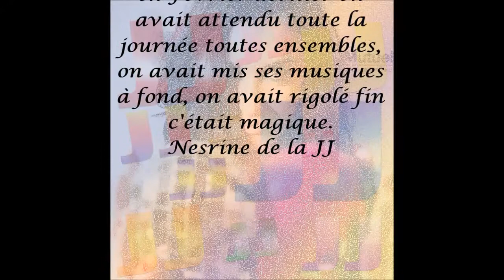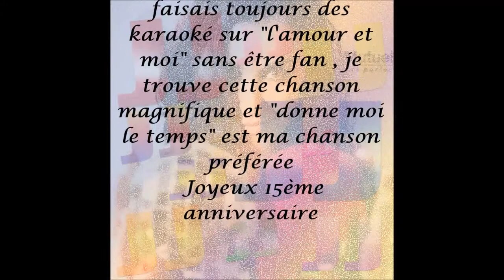JustJenifer a eu 15 ans le 27 septembre 2017: le montage anniversaire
Pour les 15 ans du site JustJenifer, un lien avec l'artiste Jenifer.
Marjorie, Manon & Nikos avaient concocté ce montage anniversaire avec la participation de qui voulait ;-)
Souvenirs et dossiers au menu!